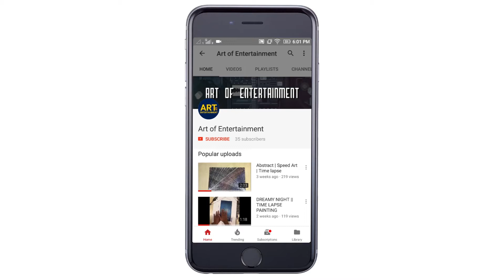DIY Everyday Makeup | Face Makeup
Hi there! I hope the video is helpful.